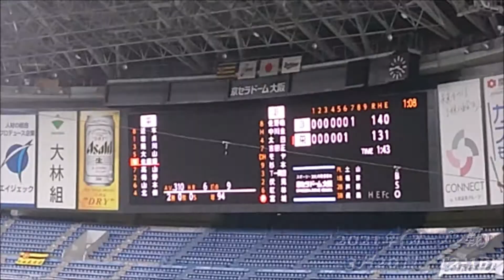阪神タイガース ラッキーセブン(2019-2021年)比較※京セラドーム大阪限定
阪神タイガースといえばこれ！
ラッキーセブンファンファーレとも言われますが、ジェット風船ほど美しいものはありません！

2019年はジェット風船
2020年と2021年は風船タオルとなります

2021年はオープン戦で、阪神主催試合での撮影です
阪神主催ですが3塁側が阪神、1塁側がオリックスなので少しややこしいです

なお、2021年は迷った末にオリックスを応援しているため1塁側で撮影しています